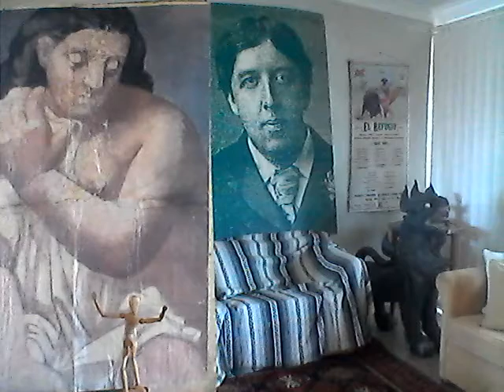Roadhouse Blues (cover of Morrison, Krieger, Manzarek & Densmore's Doors hit)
Jim said: I don't know what's goin' to happen, man, but I wanna have my kicks before the whole shithouse goes up in flames. Alright.